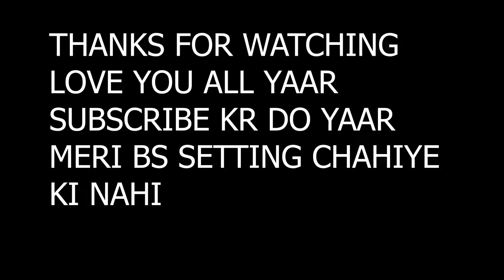Free Fire Auto Headshot Setting 2022🔥| Secret Headshot Settings | One Tap Headshot Setting 2022 👽HUD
ㅤㅤㅤㅤㅤㅤㅤㅤ🖥️PC SPECS 🖥️
ㅤㅤㅤㅤㅤㅤㅤㅤ🚀ㅤiNTEL i5-3475S
ㅤㅤㅤㅤㅤㅤㅤㅤ🚀ㅤGeForce GT 730
ㅤㅤㅤㅤㅤㅤㅤㅤ🚀ㅤ8 4X2GB RAM 1600 MHz
ㅤㅤㅤㅤㅤㅤㅤㅤ🚀ㅤEMULATORS : BS5/BS4

Hello OZUMA XD Here From This Side. Basically I've Making Gaming Videos of Garena Free Fire. I'm From Indian Region & I'm A Professional PC Player And Mobile Player.

🖐️ Tags Ignore 🖐️